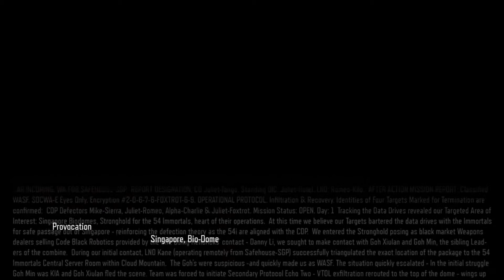Black Ops 3 - Zombies Nightmare Campaign Part 3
Add my gamertag @holywarrior410

@Rippinthepiss - Twitter
@Rippinthepi55 - Instagram & IGTV